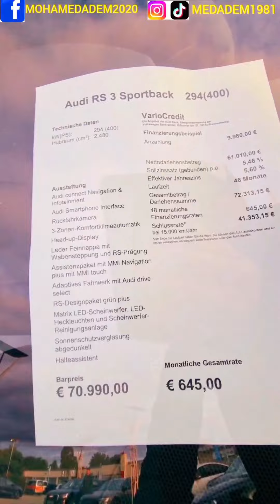سيارات أودي Audi أقل من 3 سنوات و جديدة 2024 في وكالة Offenburg بألمانيا.